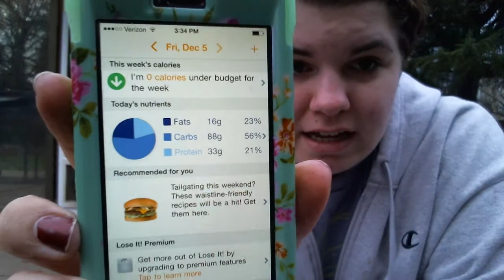Just another life update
Talking about goals for my future and changes that I am making NOW.